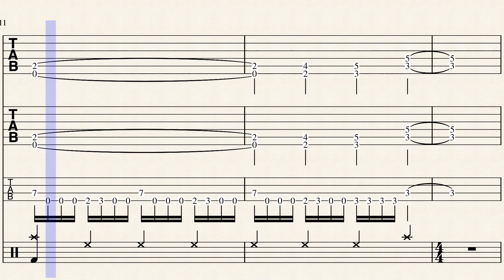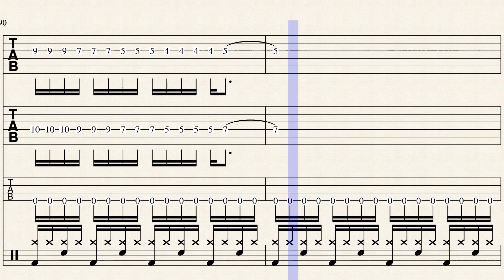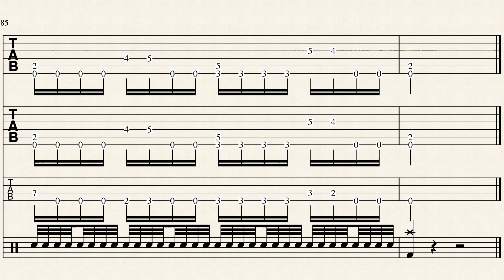Prince from Below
The first album exclusive that I'm uploading. Hard to believe that the last MuseScore video I uploaded was Splendid Berries over 3 months ago. Sorry about that, I just started rerecording the Demo of For Liberty. (It's complete, there will be a new song from that soon.) I really like the chorus riff and the harmony section of this song. This song is probably one of my more difficult songs, as the verses are fast and it has a lot of solos, but overall, not too hard.

Guitar Solo 1: 1:11-1:17
Guitar Solo 2: 1:38-1:44
Guitar Solo 3: 2:05-2:26
Guitar Solo 4: 2:26-2:47
Harmony: 2:47-3:09
Guitar Solo 5: 3:09-3:30
Guitar Solo 6: 3:30-3:46
Guitar Solo 7: 4:07-4:14
Guitar Solo 8: 4:34-4:42
Guitar Solo 9: 5:17-5:38